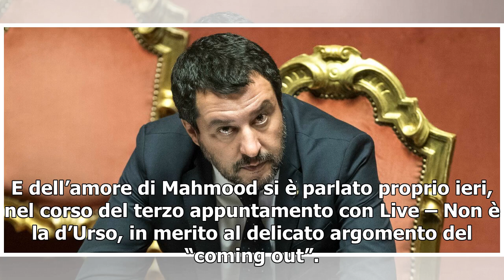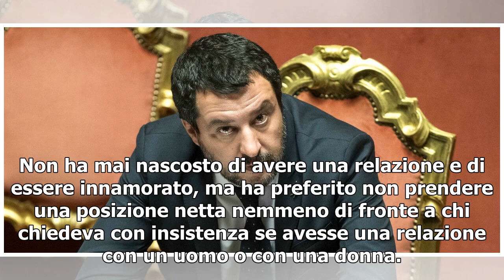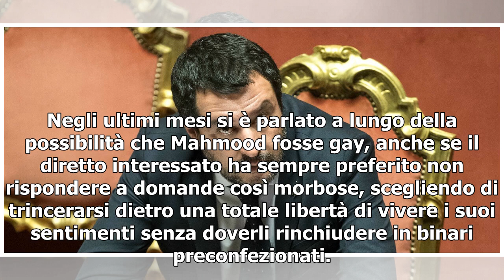Lorenzo Tobia Marcucci, chi è il fidanzato di Mahmood?/ "Conquistato dai suoi occhi"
Lorenzo Tobia Marcucci è il nome del fidanzato (o presunto tale) di Mahmood. A lanciare lo scoop, solo poche settimane fa, è stato il settimanale Chi con tanto di foto che testimoniavano la tenerezza presente nel rapporto tra il cantante vincitore del Festival di Sanremo 2019 e il Marcucci. “Il cant...